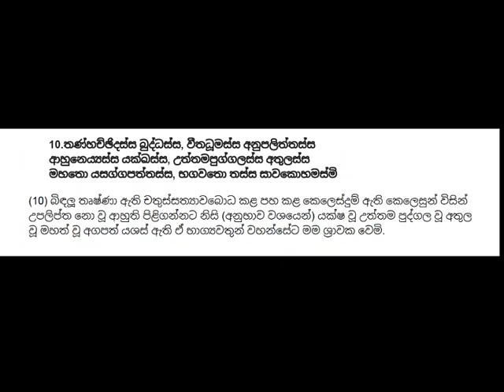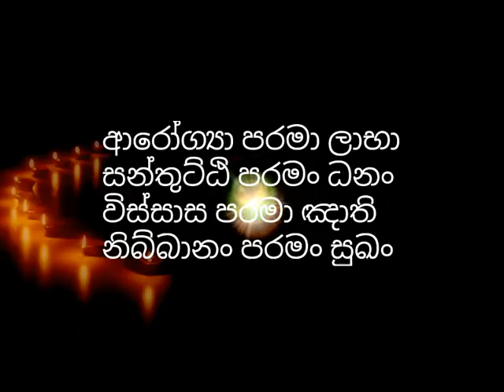කෝටි ලක්ශයක් සක්වලට බුදුගුන පතුරුවන සෝතාපන්න උපාලි ගෘහපති දේශනා කල​ විශ්මිත ගථාපෙල​ -dharmayai obai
සෝතාපන්න උපාලි ගෘහපති දේශනා කල​ කෝටි ලක්ශයක් සක්වලට බුදුගුන පතුරුවන විශ්මිත ගථාපෙල​ - dharmayai obai - upali gruhapathi budda wandanawa - upali sutraya - budu guna

related : Budu Guna Kavi, Budu Guna Ananthai!, Budu Guna Gatha, Budu Guna Piritha, Nawa Arahadi Budu Guna, budu bana, bana katha, ithipiso bhagawa, rathana suthraya,
buddanussathi, bawana, buddha wandanawa, budu guna kavi, buddha wandanawa,
Arya Maithree,bana,bana katha, upali grihapati, upali gahapathi
බුදු ගුණ කවි, බුදු ගුණ අනන්තයි, බුදු ගුණ ගථා, බුදු ගුණ පිරිත, නව අරහාදී බුදු ගුණ, බුද්ධ වන්දනාව

sath budu , ata wisi budda wandanawa, shrawaka adhistanaya

බුදු ගුණ, බුදු ගුණ ගාථා, කවි, පිරිත්, බුදු ගුණ කර්මස්ථාන, කරණිය මතත, රතන, මහා මංගල, තුන් සුත්‍ර, ඉති පි සෝ භගවා, අරහං, සම්මා සම්බුද්ධ, විජ්ජා චරණ සම්පන්න, සුගතෝ, ලෝකවිදූ, අනුත්තරෝ පුරිස ධම්ම සාරති, භගවා, උපාලි ගෘහපති